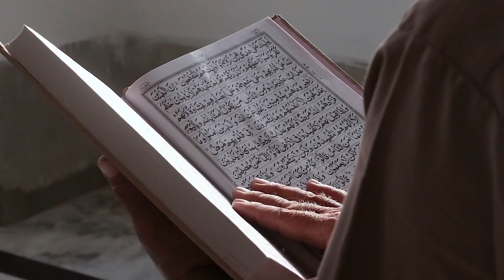LET YOUR HEART BE MOVED. CALMING & BEAUTIFUL QURAN Recitation Surah Al Alaa for MEMORIZATION.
Surah Al Ala (Arabic: الأعلى‎) is the 87th Surah of the Quran and is classified as a Meccan Surah meaning it’s revelation was before Muhammad (ﷺ) migrated from Mecca to Medina. The English meaning of Al a’la is “The Most High”, “The All Highest”, “Glory to your Lord in the Highest”. It is composed of 19 ayat (verses).

The main theme or lesson we can take from Surah Al-Ala is to reminds us Muslims that Allah knows all. There is nothing that can be hidden or kept in secrecy from him.